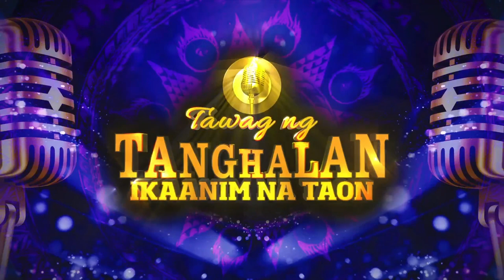Chingkie enters the TNT Quarterfinals! | Tawag Ng Tanghalan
Chingkie Maylon enters the TNT Quarterfinals!